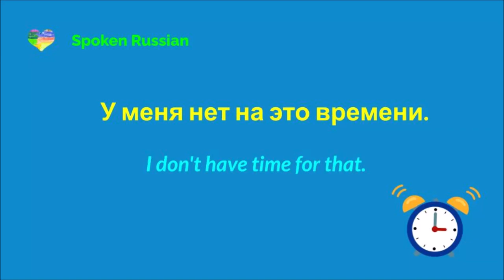I don't have time for that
Short Russian phrases with translation into English